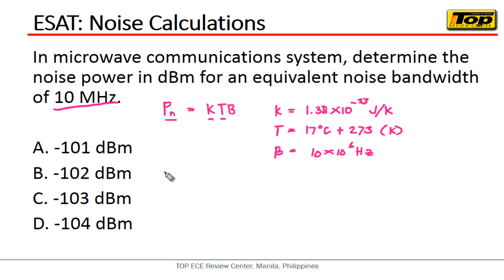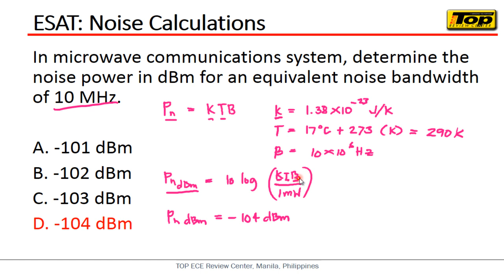Electronics Systems and Technologies (ESAT) : Noise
Discusses Noise for Review for the ECE Board Exams!